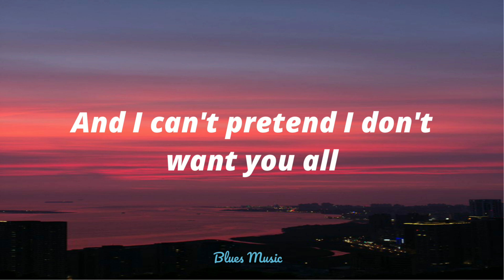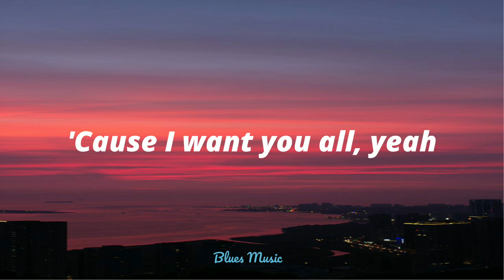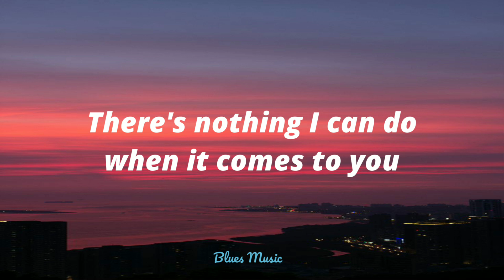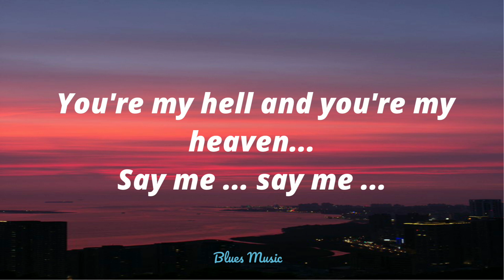My Oasis - Sam Smith Ft. Burna Boy (Lyrics)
🎧 Pop-Soul Music for everyone!!

"My Oasis"
(feat. Burna Boy)

[Sam Smith:]
Keep thinkin' that I'm seein' water
You're playing tricks on me in the sun
See your shadow in the courtyard
Stays until the day is done
The desert don't end, the rain don't fall
And I can't pretend I don't want you all
'Cause I want you all

Oh, babe, I really need you
I feel it's gettin' deeper
My mind is in a free fall
But there's nothing I can do when it comes to you
You play with my emotions
I'm flowin' like the ocean
I pray for your devotion
'Cause there's nothing I can do when it comes to you

My oa, my oa, my oasis
There's nothing I can do when it comes to you

[Burna Boy:]
Wait a minute, tell me why you're movin' like that
Na, you wey I choose, but you make it so hard
I gave you my heart, you're makin' it so dark
You takin' it for granted
A lot of silence, the river don't end
'Cause I want you all, yeah

[Burna Boy:]
I remember say me tell you
You're my hell and you're my heaven...
Say me ... say me ...